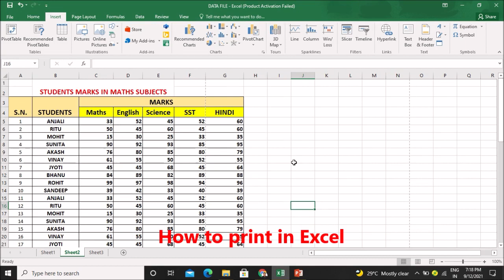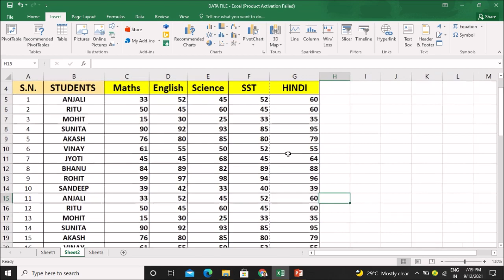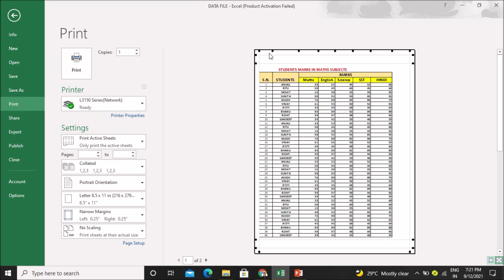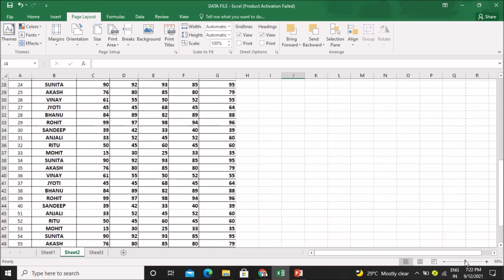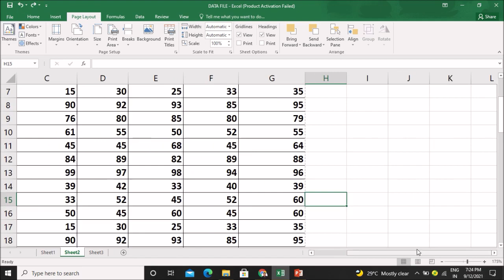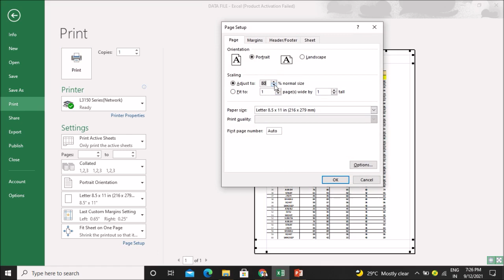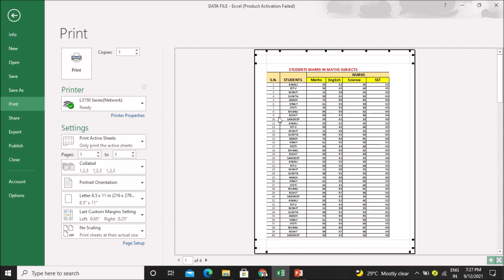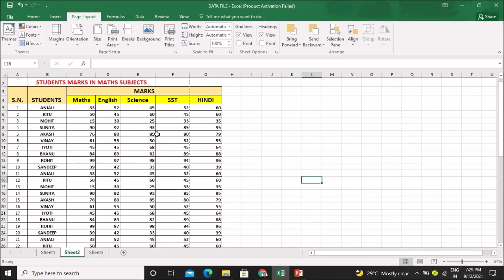How to print file in Excel 5 (Mr. Pradeep Negi, Economics-Lecturer)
How to print file in Excel

PRADEEP NEGI
LECTURER-ECONOMICS